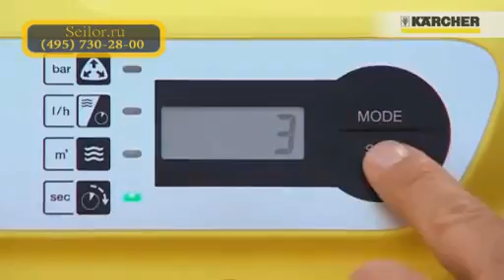Karcher BPP/ BPE - насосная станция водоснабжения Керхер